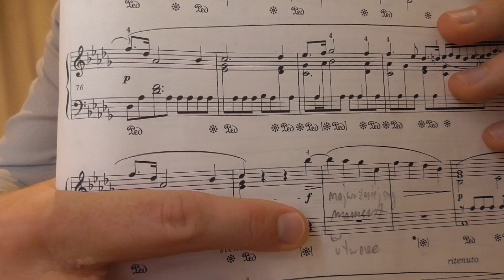F. Chopin -"Raindrop" Prelude no. 15 in D-flat major Op. 28 no.15- analysis. Greg Niemczuk's lecture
Concert pianist describes and analizes Chopin's Masterpieces for the piano.
Lessons in English, Spanish.